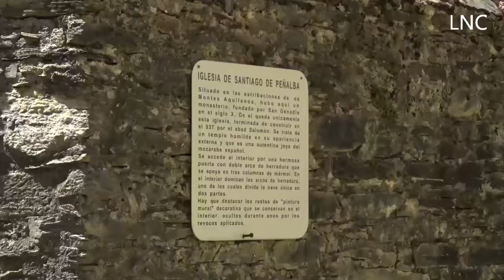"Santiago de Peñalba será Patrimonio de la Humanidad"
Llegar hasta Peñalba cuesta trabajo, pero merece la pena. Sentarse en Peñalba y admirar el pueblo y los montes que lo rodean te hace entender incluso que el monje Genadio se encerrara allí para siempre.

Y si no te parecen suficientes razones, que lo son, suma la imponente presencia de su iglesia de Santiago de Peñalba y ya no tendrás ningún motivo para dudar que merece la pena el viaje. Y entenderás aún mejor que Genadio se quedara allí y agradecerás que decidiera construir esta iglesia de Santiago para enterrarse en ella, aunque también haya debate sobre quién la construyó. No parece descabellado sino lógico, en ese entorno, el convencimiento del arquitecto y experto en arte Pablo G. Longoria: «Su interés y su belleza hará que acabe siendo Patrimonio de la Humanidad, antes o después».

Pablo Longoria, Sánchez-Barriga e Isidro Bango con la restauradora Luisa, de Tracer, el equipo de trabajo.La elección de Longoria para pronunciar la frase, que firmarían otros muchos expertos y profanos, no es gratuita pues este arquitecto, delegado para España de la Fundación World Monuments Fund (WMF), es un asiduo en los últimos meses de este rincón «en mitad de la nada», en sus propias palabras. Se le podría mover la pasión por el monumento, que también, pero además es que la WMF ha decidido restaurar otro de los tesoros de este lugar, las magníficas (y deterioradas, todo hay que decirlo) pinturas de las paredes y ábsides de la iglesia de Santiago de Peñalba en Peñalba de Santiago. Estas obras, a punto de comenzar parece, son las causantes de la presencia de andamios en el templo y también de una cierta polémica, por el retraso de las mismas, que desde WMF quieren aclarar o explicar. Para ello se desplazan a Peñalba el citado Pablo G. Longoria y dos de los expertos que trabajan en el proyecto de restauración, el director del mismo, Antonio Sánchez-Barriga; e Isidro G. Bango, catedrático en la Autónoma de Madrid, especialista en arte románico y prerrománico, y encargado también de la musealización de San Isidoro, a modo de ejemplo pues detallar el currículum de los tres nos llevaría todo el espacio. Sánchez-Barriga lo resume: «Es evidente que la World Monuments Fund nos ha elegido por nuestra experiencia en trabajos similares, en muchos países y a lo largo de muchos años».

- ¿Lo del retraso es cierto?
- De aquella manera, sí, pero matizable. Primero quiero decir una cosa, nuestra filosofía es antes la excelencia que las prisas; y después algún otro matiz: Según iban avanzando los estudios previos, la exhaustiva documentación, nos vamos encontrando con nuevas realidades, por ejemplo: en las pinturas hay varias fases y nos vemos en la necesidad de definir cómo realizar la restauración para que en el resultado final este perfectamente recogido el paso del tiempo, eso requiere nuevos estudios que suponen algún retraso; si le sumas que nada es fácil en este lugar, incluso llegar con los andamios, que nos trae una empresa de Estados Unidos, la pandemia… pues sí, ha habido retrasos, pero estamos ante la recta final.

Pablo G. Longoria abunda en la idea de su compañero: «Lo primero la excelencia, un lugar así nos lo exige».

Esta restauración de las pinturas corre a cargo de la citada WMF, sin participación económica de nadie más, aunque sí con el necesario permiso de la propiedad (la Iglesia, representada por Antolín de Cela, que no puso ningún reparo) y la supervisión de la Junta de Castilla y León, que debe velar por los bienes patrimoniales. De hecho, aquel mismo día acude a Peñalba una supervisora del Gobierno regional, de una empresa externa, que mantiene diversos debates con ellos.

- A ver si ya llega el permiso definitivo y nos ponemos a trabajar; dice Sánchez-Barriga, quien explica que los restauradores ya llevan unos meses trabajando en las ‘fases previas’ necesarias para los estudios.

El World Monuments Fund es una organización independiente dedicada a salvaguardar sitios patrimoniales que ya ha contribuido con más de 110 millones de dolares para proyectos en más de 300 sitios de diversos países...